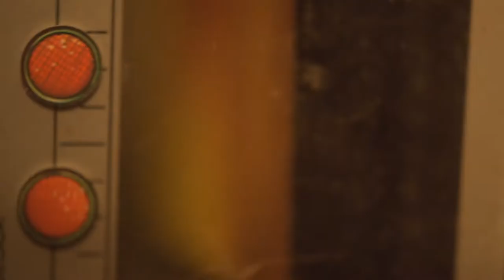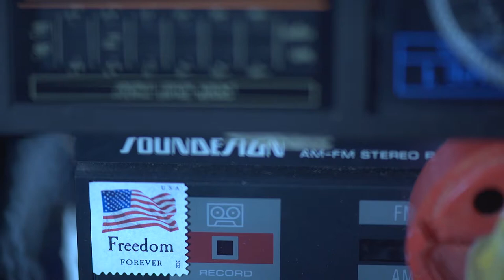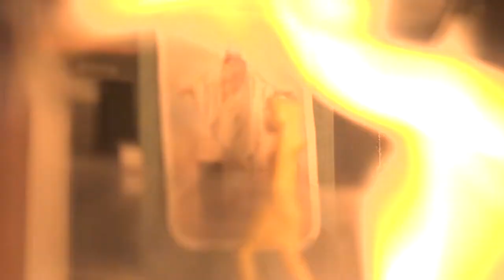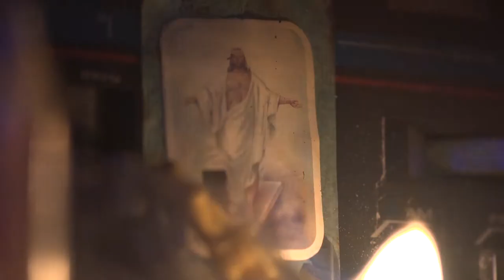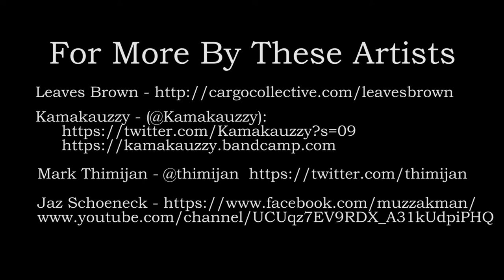WasteScape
A video tour of an assembled environment made from discarded materials. This collaborative work combines the talents of cinematographer Mark Thimijan, editor Jaz Schoeneck and musical artist Kamakauzzy to bring Leaves Brown's artwork to life.